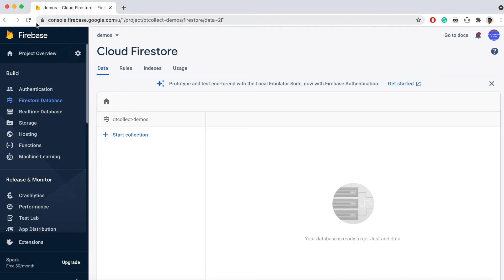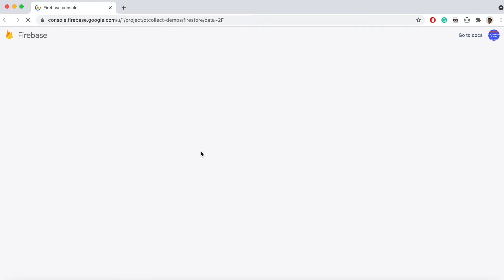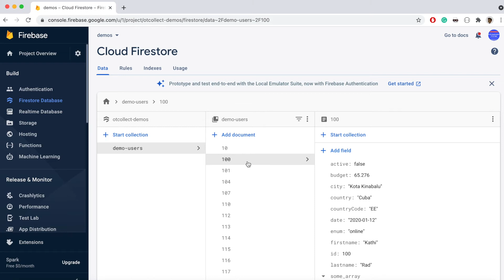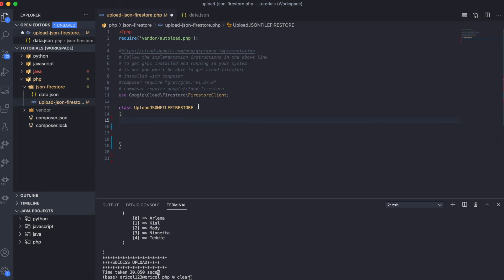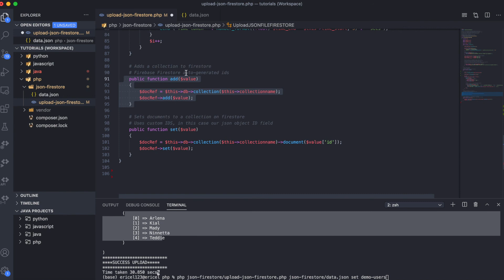How to upload a JSON file to Firestore Using PHP 2021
In this tutorial, I show you how to use a PHP class to upload a JSON file to Firebase Firestore database.